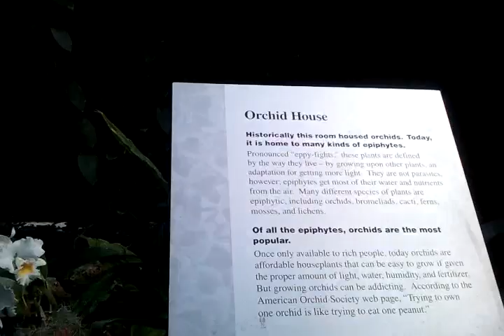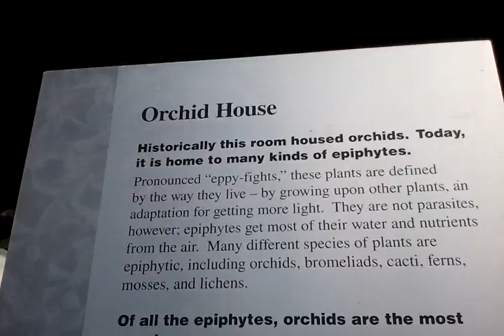Lincoln Park Conservatory:  Spring Flower Show